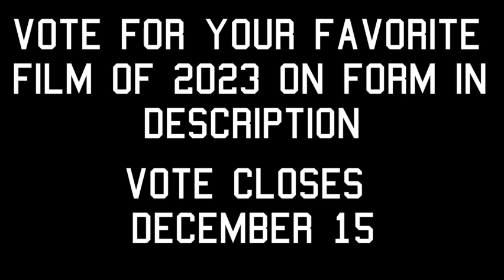The Fan Film Awards 2023 Official Trailer | A Marvel Fan Film Review Show | DC Fan Film | Star Wars